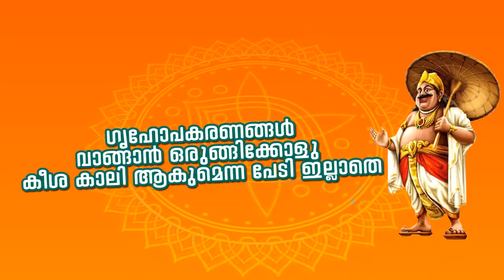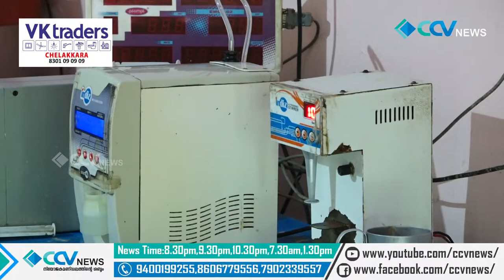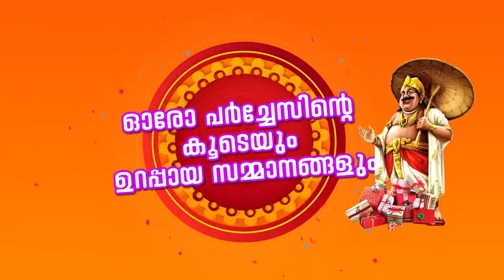Full News 13/08/2021